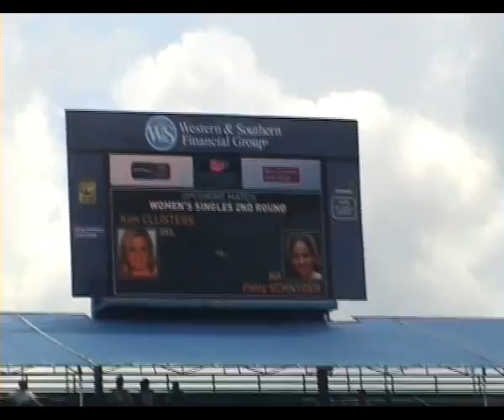Clijsters vs Schnyder Cincinnati 2009 warm up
Kim Clijsters vs Patty  Schnyder Cincinnati 2009 warm up